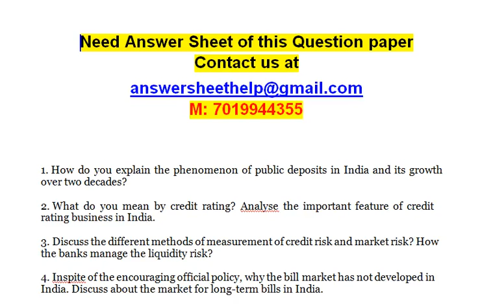Discuss the different methods of measurement of credit risk and market risk How the banks manage the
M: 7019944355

1. How do you explain the phenomenon of public deposits in India and its growth over two decades?

2. What do you mean by credit rating? Analyse the important feature of credit rating business in India.

3. Discuss the different methods of measurement of credit risk and market risk? How the banks manage the liquidity risk?

4. Inspite of the encouraging official policy, why the bill market has not developed in India. Discuss about the market for long-term bills in India.

5. Explain the policy measures taken to develop the derivatives market in India in recent Years?

6. Discuss the role of RBI for the regulation and development of foreign exchange market? What are the determinants of exchange rate?

7. Explain the operating procedure of liquidity management in developed and developing countries.

8. What constitutes the future agenda for reform in India? What are the future challenges for development of Indian financial system?

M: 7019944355